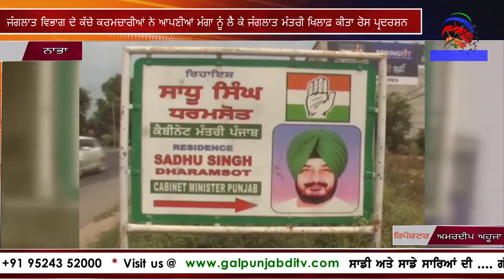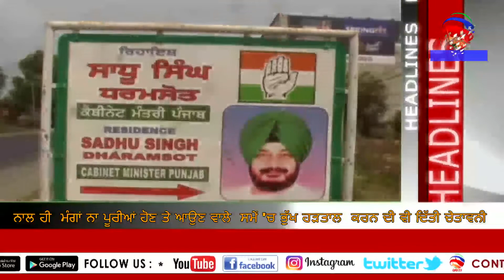ਖ਼ਬਰਨਾਮਾ||Khabarnama||Gal Punjab Di TV